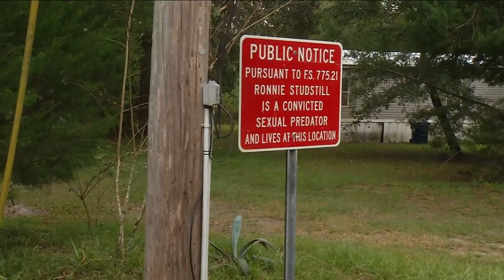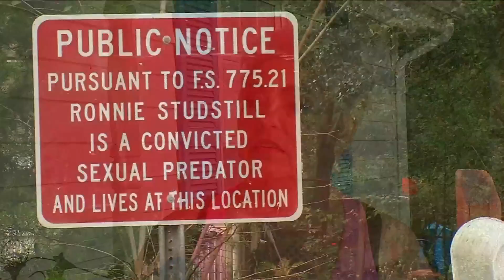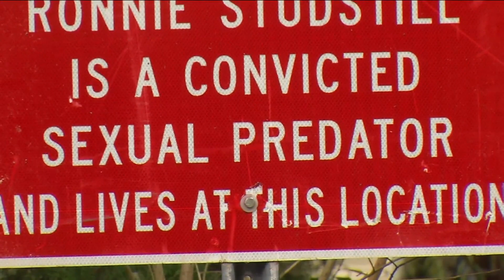Law enforcement is warning parents to keep their kids away homes from known predators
Anyone is able to look up predators in their neighborhoods on the Florida Department of Law Enforcement website.